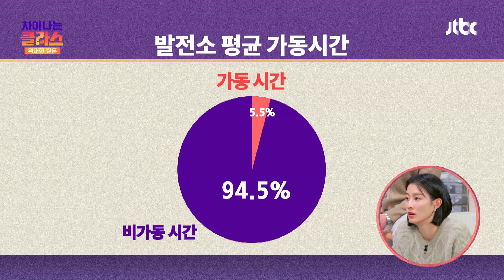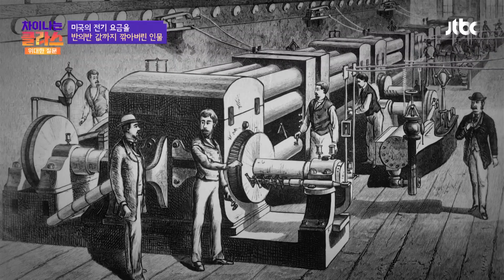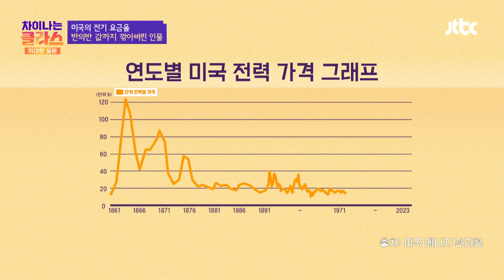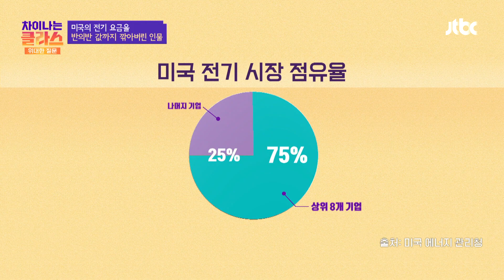(발상의 전환) 파격 할인으로 전기시장을 장악한 '사무엘 인설' | 차이나는 클라스 위대한 질문 5회 | JTBC 231216 방송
최준영 박사님이 들려주는
차이나는 클라스 위대한 질문 5회 '생존이 된 전기'
(발상의 전환) 파격 할인으로 전기시장을 장악한 '사무엘 인설'